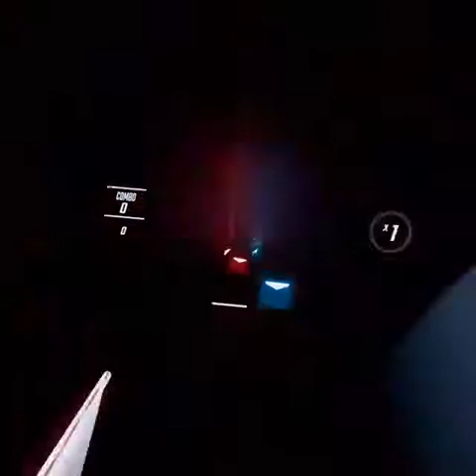Asterisk War Op on Beat Saber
If you enjoyed the video then leave a like and please consider subscribing and if you have any song suggestions for me to do on Beat Saber just drop them in the comments